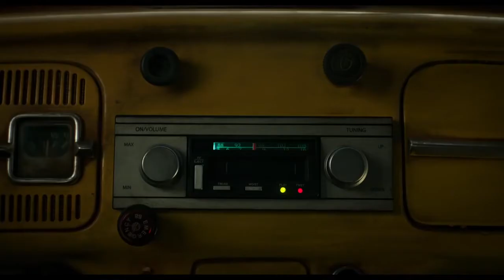Bumblebee - Movie Review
Michael Bay is GONE!! The latest film in the Transformers franchise is a prequel/spin-off centered around Bumblebee taking place in the 80's. Here are my thoughts on "Bumblebee".